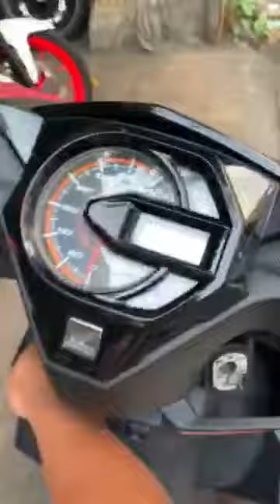Honda beat 2019 ទិញលុយសុទ្ធក៏បានបង់រំលស់ក៏បាន រឺ ចង់វៃដូរស៊េរី ង៉ូវ ហេង ហាងលក់ម៉ូតូគ្រប់ប្រភេទ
💁🏻‍♀️ទិញលុយសុទ្ធក៏បានបង់រំលស់ក៏បាន រឺ ចង់វៃដូរស៊េរី
Moto Honda beat 2019 មានពន្ធ ស្លាកលេខ កាតគ្រីត្រឹមត្រូវ ម៉ាសុីននៅថ្មី ហាប់ ណែន គ្រឿឹងហ្សុីនគ្រប់ និង មានការធានាពីហាងផ្ទាល់
🤗«តំលៃពិសេស (1800$) 🤗
💁🏻‍♀️ពត័មានបន្ថែមអាចCallមកផ្ទាល់បានណា:
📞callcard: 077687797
🏘ទីតាំងហាង ង៉ូវហេង យេីងខ្ញំមាននៅភ្នំពេញ ផ្សារអូរឬស្សី ផ្ទះលេខ 169E,o ផ្លូវ 161 សង្គាត់ អូរឬស្សី1 ខណ្ឌ 7មករា